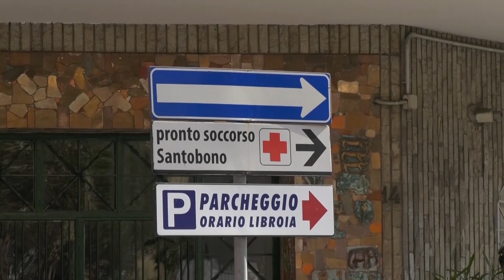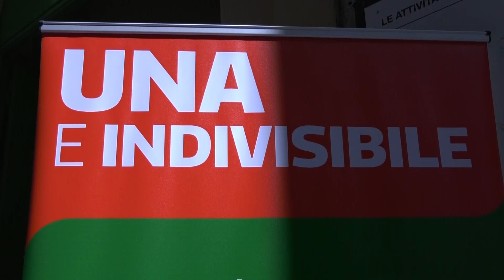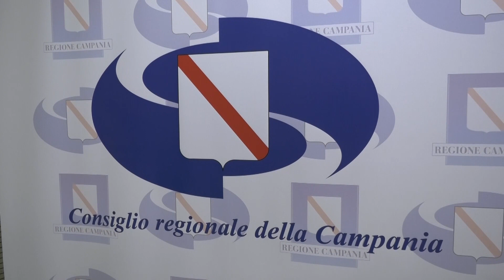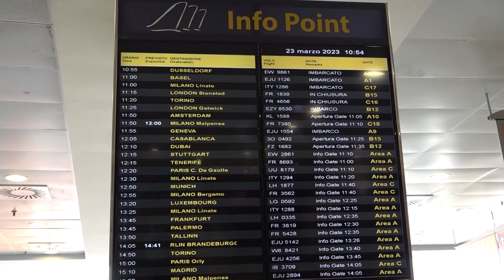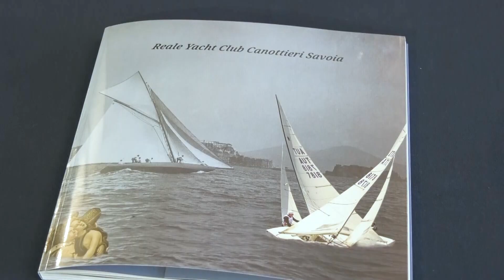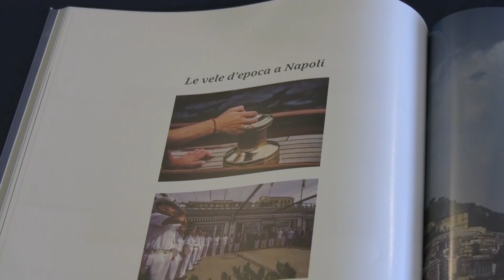TG SICOMUNICAZIONE 15 LUGLIO 2023